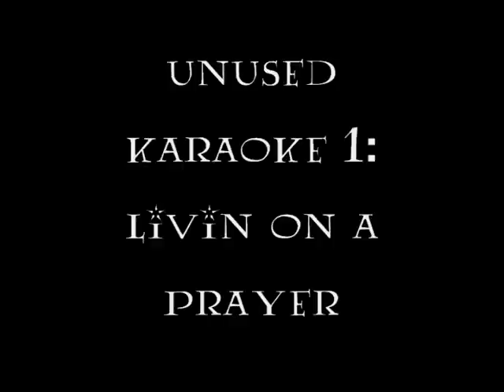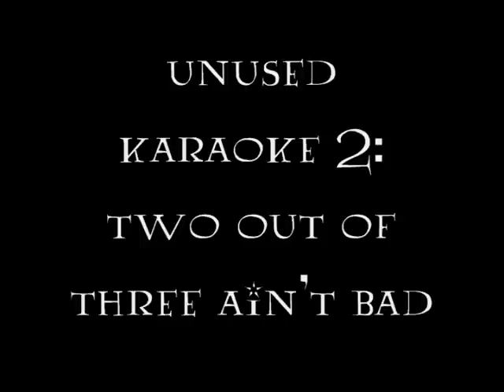Ask Dumbledore and Ask Snape Blooper Special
All the crazy things and alternate scenes left over from the filming of the two Ask Dumbledore episodes and Ask Snape. It's madness, I tell you!

EDIT 1/29/10: More people have watched this than all three previous episodes combined. Come on, the actual shows are just as funny!